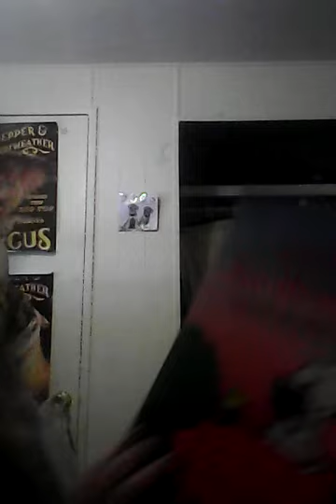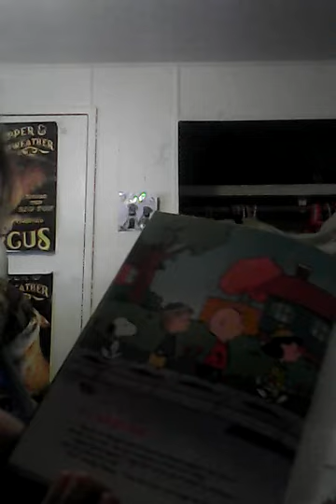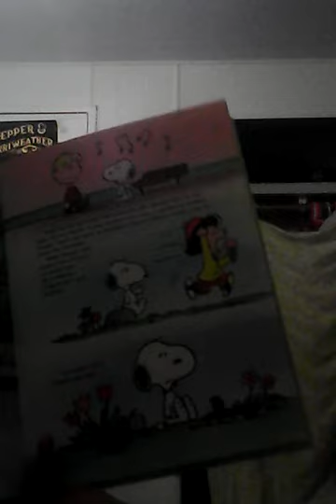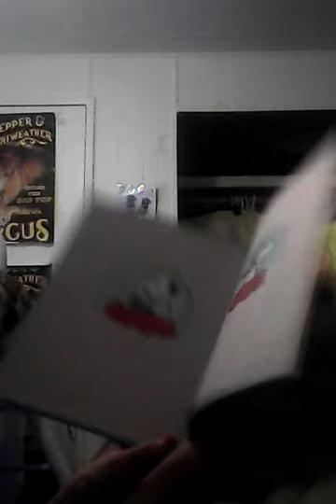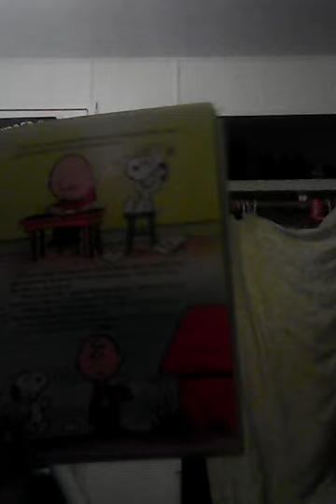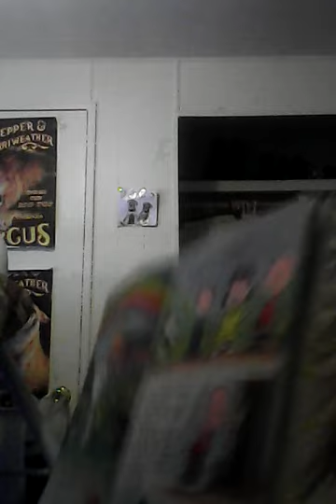Two minute snoopy brown story's - reading atlast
E rated